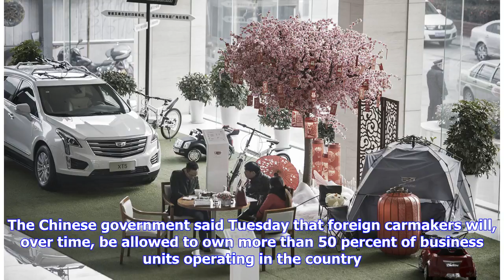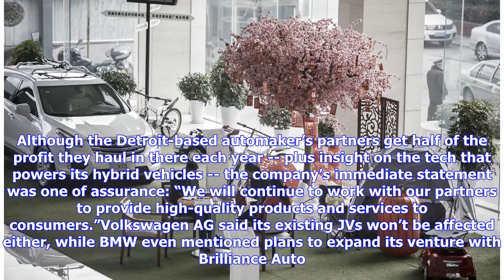Breaking News | For GM, VW and Their Chinese Partners, Breaking Up Is Hard to Do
Some marriages are just too hard to break up. The many joint ventures between multinational automakers and their Chinese betrothed might be just that. The Chinese government said Tuesday that foreign carmakers will, over time, be allowed to own more than 50 percent of business units operating in the country. It’s a symbolic shift from the policies that have ruled the industry since the ’90s, propelling the Chinese car market into the world’s largest. While foreign automakers may like the idea of...